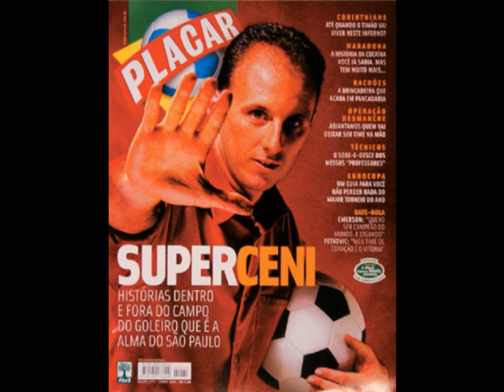ROGERIO CENI SPFC